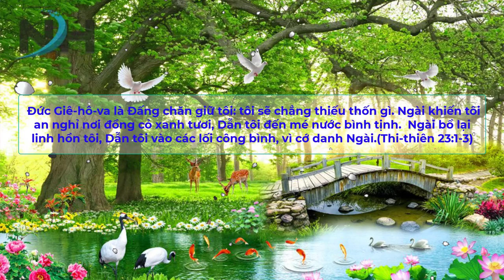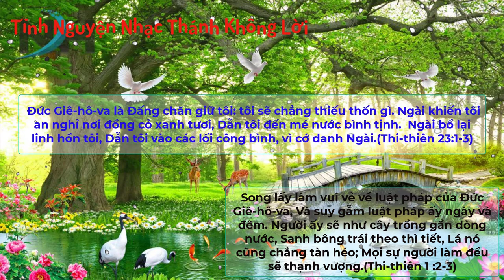Nhạc Tĩnh Nguyện Không Lời | Silent Prayer Without Words